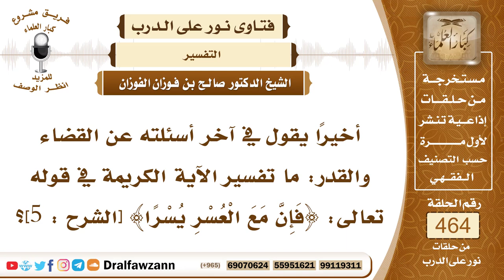6593- تفسير قوله تعالى: فإن مع العسر يسراً - الشيخ صالح الفوزان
"6593- أخيرًا يقول في آخر أسئلته عن القضاء والقدر: ما تفسير الآية الكريمة في قوله تعالى: ﴿فَإِنَّ مَعَ الْعُسْرِ يُسْرًا﴾ [الشرح : 5]؟
الجواب:نعم الله جل وعلا بيَّن أنه سبحانه وتعالى يُغيِّر الأحوال وأن الحال لا تدوم إذا كان الإنسان على خير فإن الخير لا يدوم في هذه الدنيا، وإن كان على حال ضد الخير على حال سيئة أو فقر فإن هذا لا يدوم أيضاً، فالله جل وعلا يُغيِّر الأحوال والله وعد في هاتين الآيتين: ﴿إِنَّ مَعَ الْعُسْرِ يُسْرًا﴾ [الشرح : 6] فإذا اشتد الأمر فإن هذا دليل على قرب الفرج وأنه إذا اشتد العسر فإنه دليل على حصول اليسر فإن الله جل وعلا قال: ﴿فَإِنَّ مَعَ الْعُسْرِ يُسْرًا (5) إِنَّ مَعَ الْعُسْرِ يُسْرًا﴾ [الشرح: 5، 6] فكرر العسر بالألف واللام معرفًا بالألف واللام، وكرر اليسر منكرًا مما يدل على أن كل عسر فمعه يسران، ولهذا يقول بعض العلماء: لن يغلب عسر يسرين؛ لأن النكرة إذا كررت دل على تكرر الشيء وكثرته، والنبي ﷺ يقول: «واعلم أن النصر مع الصبر وأن الفرج مع الكرب وأن مع العسر يسرًا».
السيرة الذاتية:
للاشتراك في قناة الشيخ صالح الفوزان

14_ الشيخ محمد أمين الشنقيطي
يتيوب

15_سماحة المفتي عبد العزيز آل الشيخ
 يوتيوب

رئيس الفريق
لمشروع كبار العلماء